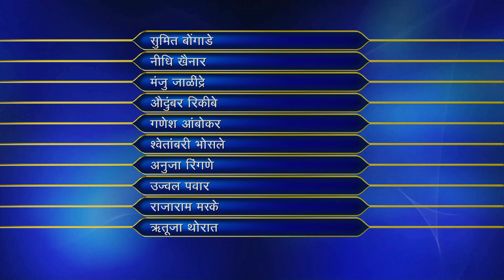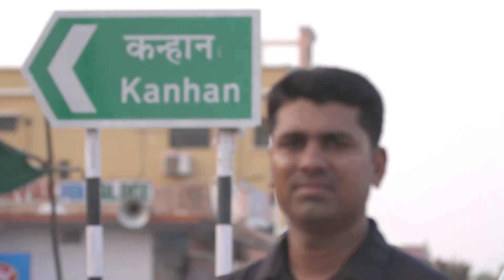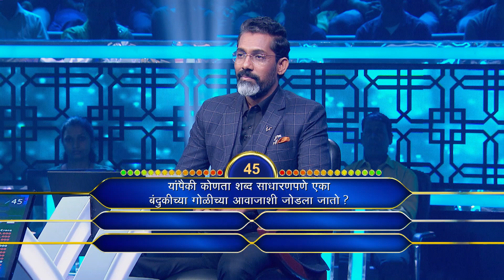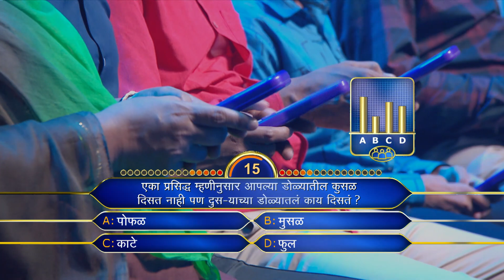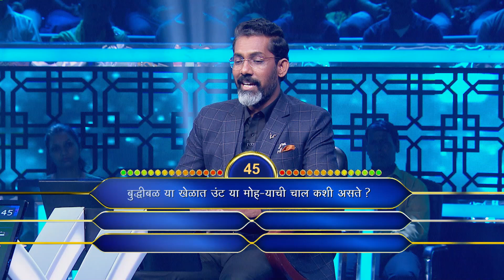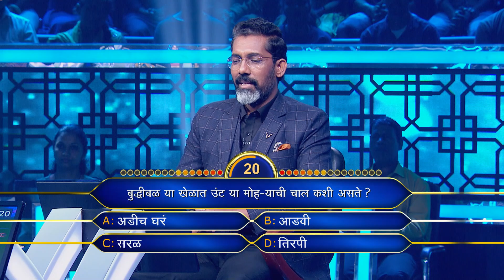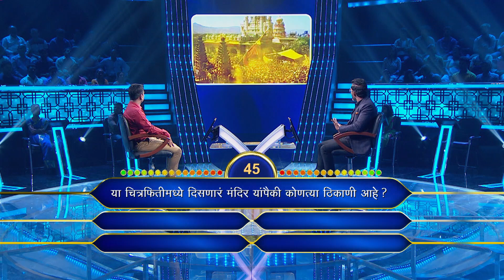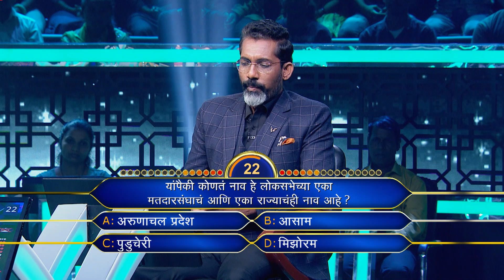KBC Marathi | Will This Military Contestant Be Able To Reach New Heights? | KBC India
A contestant is in military service and he becomes excited to become a part of KBC-Marathi. He shares his interesting love story. How far will he go in the journey of being a Millionaire?

पहा KonHonaarCrorepati फ़क्त KBC India वर.